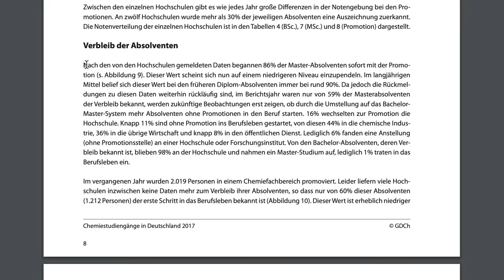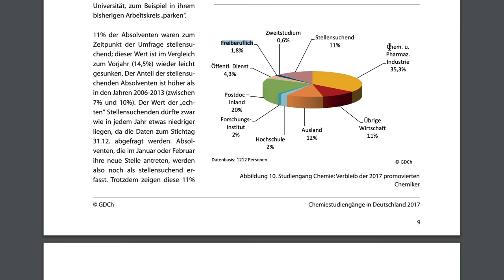Warum ihr NICHT Chemie studieren solltet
3 Gründe gegen ein Chemiestudium. Sind wir doch mal ehrlich.